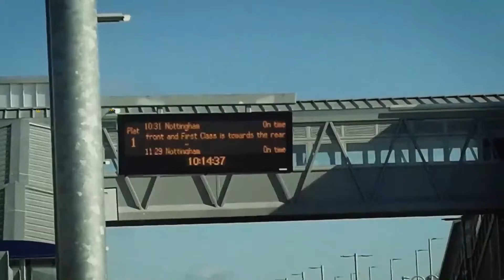יומן המצולם הסודי. קטע 001 - שלג. (מצונזר) / The secret diary of Jerusalem - Snow